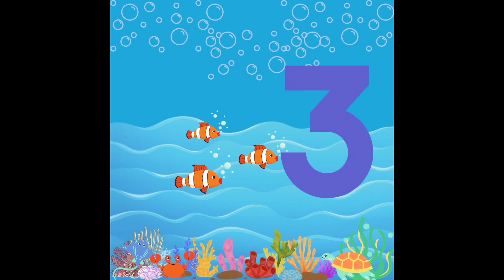Numbers Song | Counting To 10 With Little Fish | Nursery Rhythms | Learn Numbers & Counting for Kids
🐟 Dive into a world of underwater fun with our adorable little fish friends! 🌊 Join us in this exciting educational adventure as we learn to count from 1 to 10 with the help of these cute aquatic creatures. This engaging video is perfect for toddlers and kindergarteners, making learning numbers a splash-tastic experience!

In this captivating video, your little ones will:

1️⃣ Learn to count from 1 to 10 in a fun and interactive way.
2️⃣ Discover colorful and friendly fish that will capture their hearts.
3️⃣ Develop early math skills while having a blast.
4️⃣ Enjoy beautiful underwater animations and soothing music.

My mission is to make learning enjoyable and accessible for young minds. So, let's dive into the world of numbers with our little fishy friends!

Now join me and all the little fish, as we count from 1-10
One,
Two,
Three,
Four,
Five,
Six,
Seven,
Eight,
Nine,
Ten,

Now let's sing again,

One,
Two,
Three,
Four,
Five,
Six,
Seven,
Eight,
Nine,
Ten.